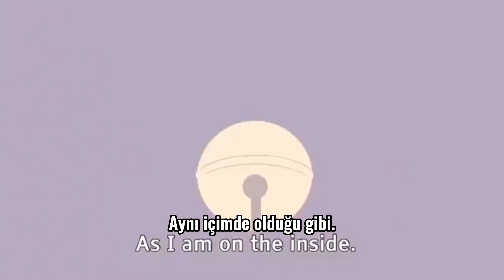Bee and PuppyCat - 1. Bölüm - Tam Bölüm - ( From Cartoon Hangover) , Türkçe Çeviri